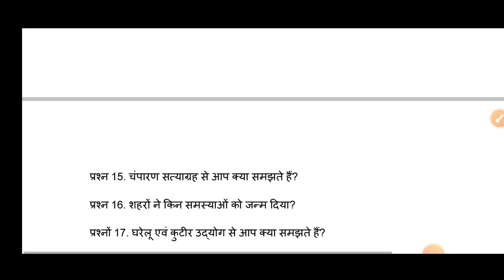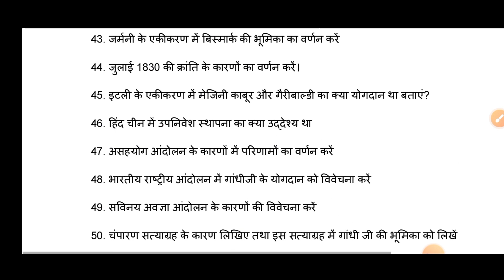itihas important questions class 10th bihar board | history vvi subjective questions 2024 10th